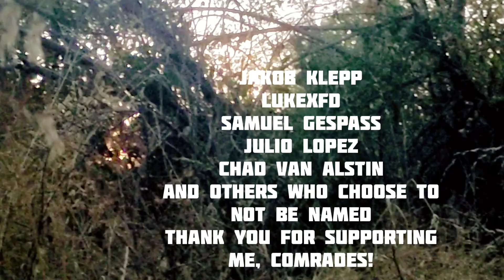Althusser ramble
Thus commences my descent into PURE IDEOLOGY, I am sorry to tell you that and so on and so forth.